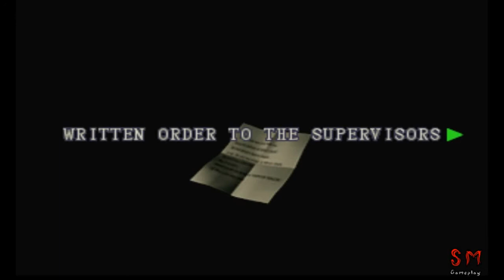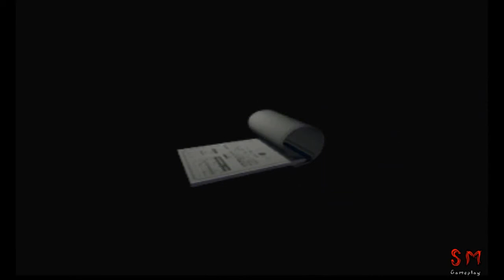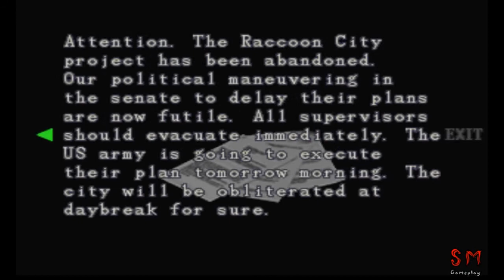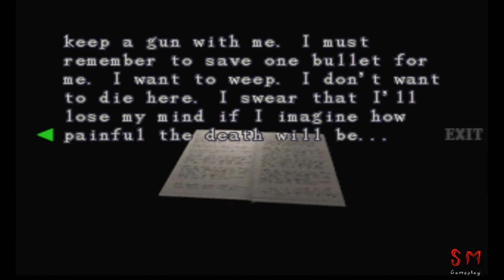Resident Evil 3 | Bölüm 8 | Slender Man'e Dönüşen Nemesis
İlk olarak 2000 yılında, son olarak 6 7 yıl önce oynamış olduğum Resident Evil 3'ü yeniden oynamaya başlıyorum.  Bu yüzden oldukça mutlu ve heyecanlıyım. Sizleri de bana katılıp bu heyecanıma ortak olmaya davet ediyorum.